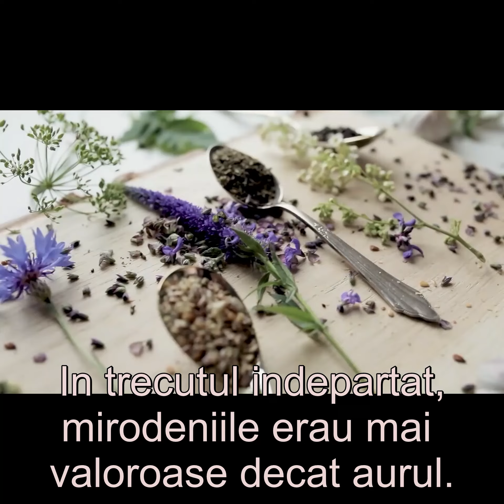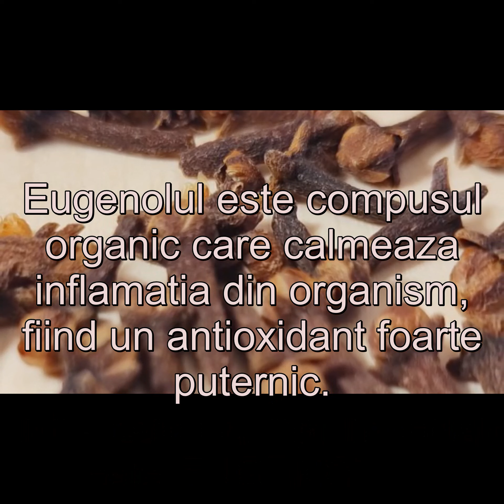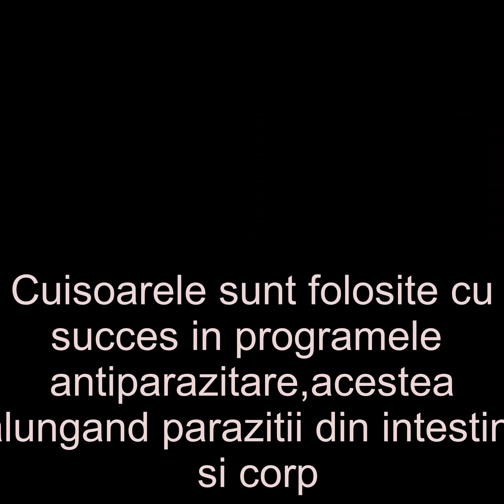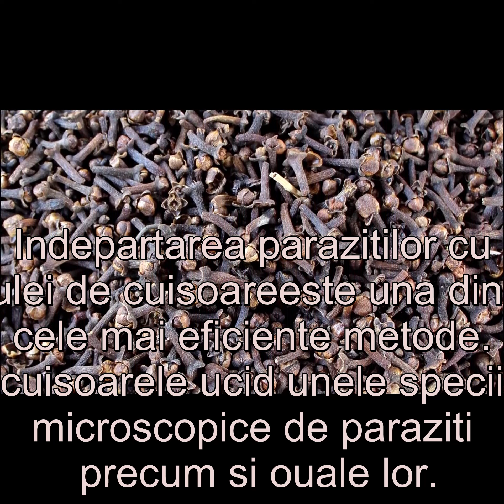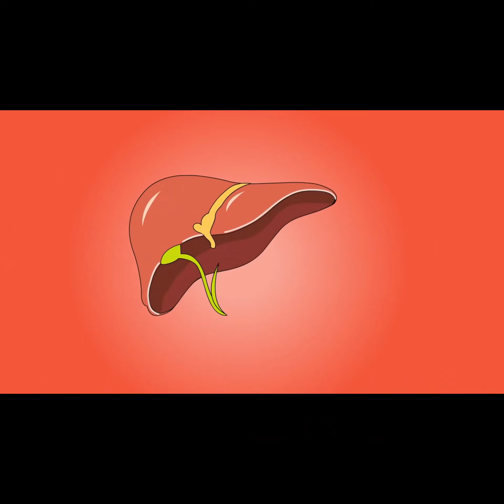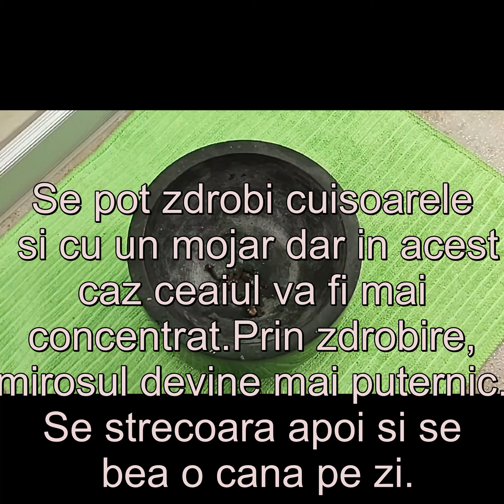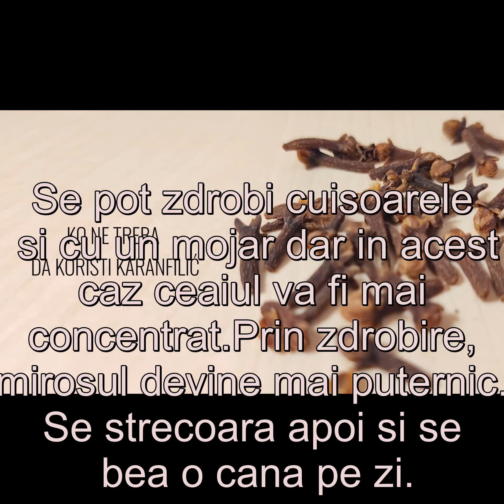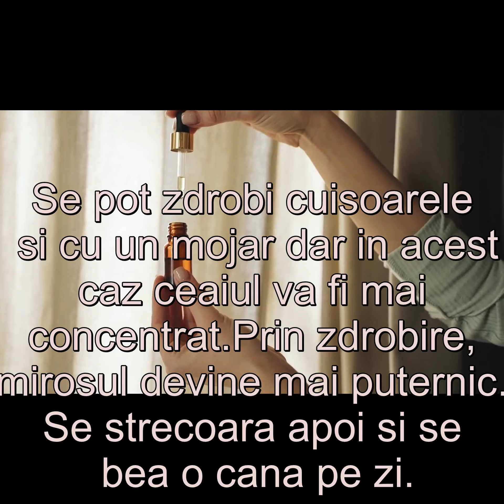CUISOARELE MIRODENII SI DATATOARE DE SANATATE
CUISOARELE-MIRODENII SI LEACURI PENTRU SANATATE